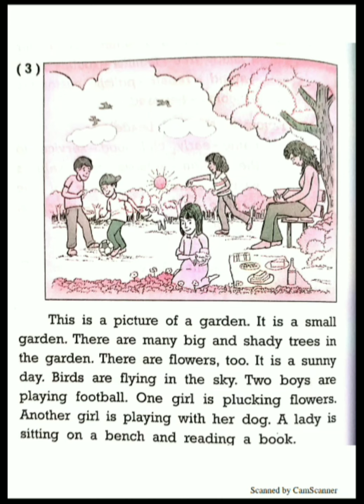S̲̲̲t̲̲̲d̲̲̲ 9̲ E̲n̲g̲l̲i̲s̲h̲ p̲i̲c̲t̲u̲r̲e̲ d̲e̲s̲c̲r̲i̲p̲t̲i̲o̲n̲